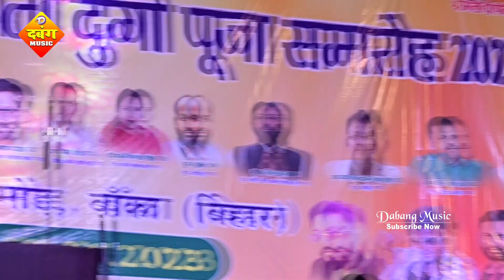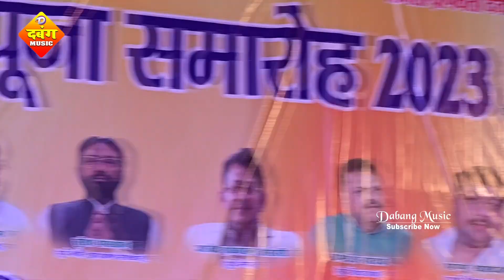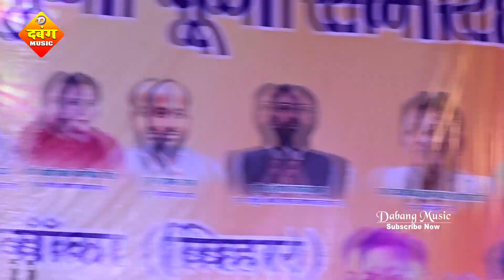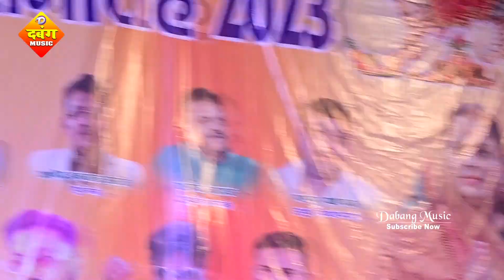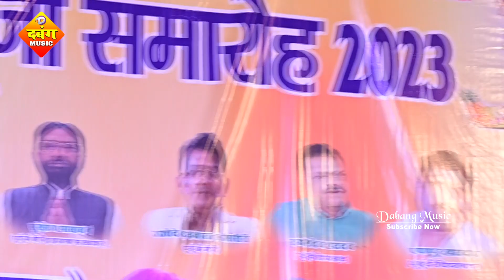चंदन यादव का सुपरहिट स्टेज शो।। Video गौरी के लालनवा ए बाबा_Bhojpuri Geet